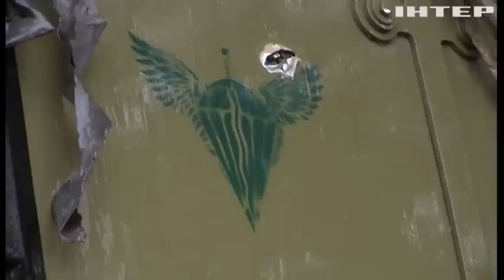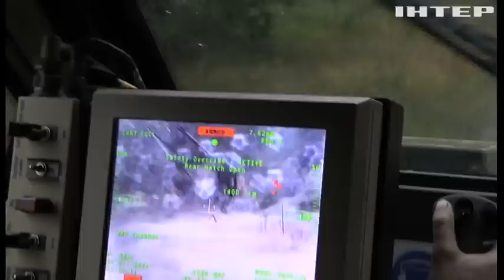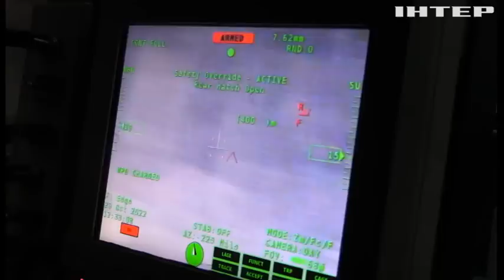Ще 30 бронетранспортерів Bushmaster Австралія направить Україні